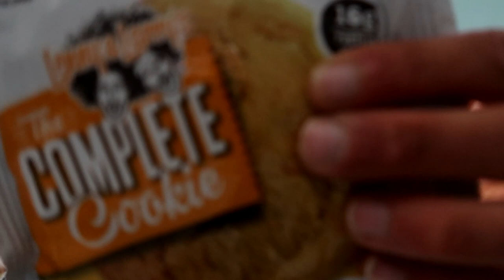CHEAT MEAL OF AMERICAN & GERMAN CANDY WITH LIVE LIFE